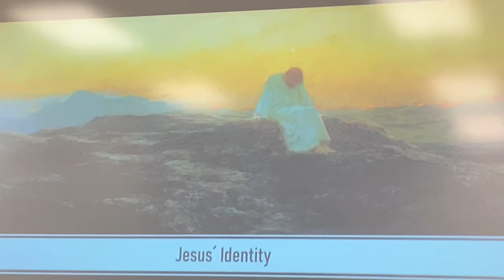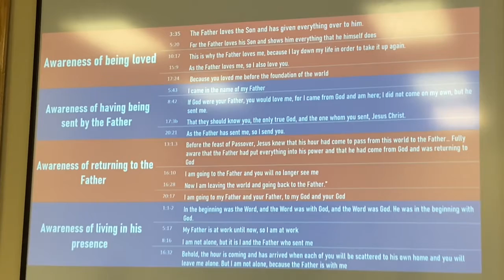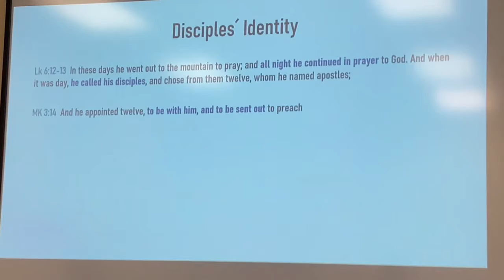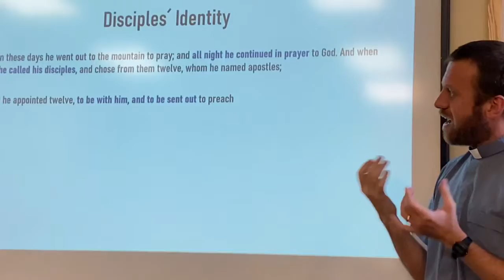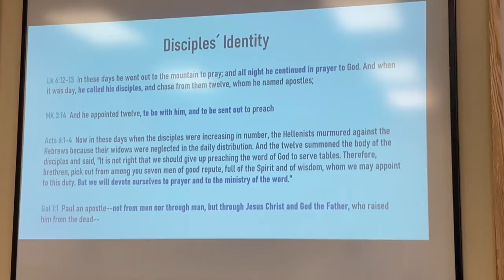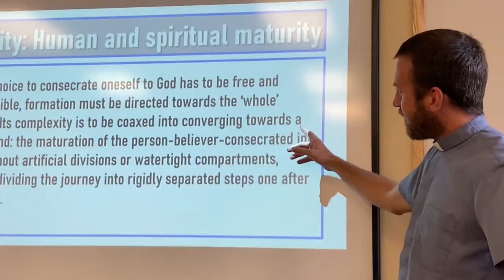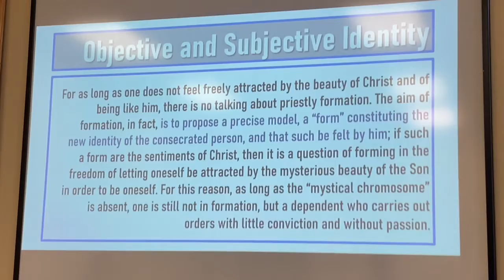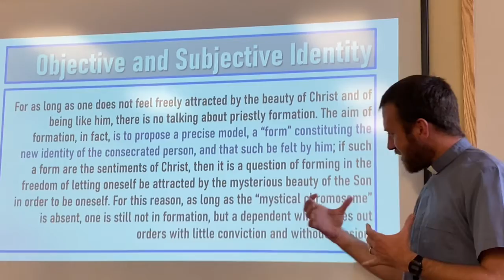TEACHING: Identity in Christ - Fr TEO